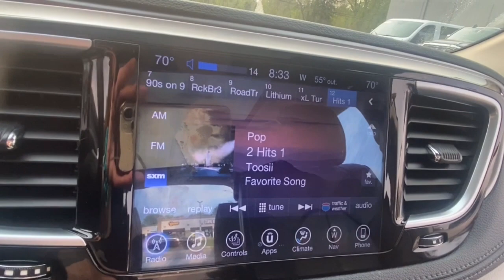2017 Chrysler Pacifica Rochester Hillls, Clarkston, Troy, Waterford, Southfield, MI 12078S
Velvet Red Pearlcoat Used 2017 Chrysler Pacifica Limited available in Rochester Hills, Michigan at Milosch's Palace CDJ. Servicing the Clarkston, Troy, Waterford, Southfield, MI area.

2017 CHRYSLER PACIFICA LIMITED **Bluetooth**Moonroof/Sunroof-Dual/Panoramic**Dual Headrest Rear Entertainment Systems**Navigation/GPS**Back-Up Camera**Front Cooled Leather Memory Drivers Seat Stow N Go Front and Rear Heated Seating**Excellent Condition - WarrantybrbrThis vehicle also includes USB Port Heated Steering Wheel Push Start Automatic Temperature Control Power Lift Gate Rear Heat and Air Power Sliding Doors Remote Start Radio Wheel Control Satellite Radio Auto Garage Opener/Universal Home Remote/Homelink Heated Mirrors Keyless Entry Auto Headlights Traction Control MP3 Power Outlet Zone Temp-Dual Fog Lights and Second Row Bucket Driver-Power Third Row SeatingbrbrBLUETOOTH *ONE OWNER ALLOY WHEELS **PASSED MILOSCHS EXTENSIVE SAFETY INSPECTION BACKUP CAMERA *ACCIDENT FREE CARFAX REPORT **NON-SMOKER **NAVIGATION **SUNROOF/MOONROOF **HANDS FREE PHONE **LOW LOW MILES **7 PASSENGER SEATING **LOCAL TRADE ** 2 SETS OF KEYS *BLIND SPOT DETECTION *ADVANCED TECHNOLOGY PACKAGE *HEATED FRONT SEATS *KEYLESS ENTER N-GO *POWER LIFTGATE *DUAL PANE PANORAMIC SUNROOF CONVENIENCE PACKAGE HEAT PACKAGE LEATHER SEATS LUXURY PACKAGE MEMORY PACKAGE MOONROOF NAVIGATION SYSTEM POWER MIRROR PACKAGE POWER PACKAGE PREMIUM WHEELS REMOTE START SAFETY PACKAGE TECH PACKAGE 360 Surround View Camera System Adaptive Cruise Control w/Stop & Go Advanced Brake Assist Advanced SafetyTec Group Air Conditioning Automatic High Beam Headlamp Control Automatic temperature control Front dual zone A/C Full Speed Forward Collision Warning Plus Inflatable Spare Tire Kit w/Sealant Lane Departure Warning Plus Memory seat Parallel & Perp Park Assist w/Stop ParkSense Front/Rear Park Assist w/Stop Power driver seat Power steering Power windows Quick Order Package 27P Rain Sensitive Windshield Wipers Rear air conditioning Rear window defroster Remote keyless entry Steering wheel mounted audio controls. 2017 Chrysler Pacifica Limited 9-Speed Automatic FWD Velvet Red Pearlcoat Odometer is 22305 miles below market average!brbrThe Milosch family has been serving Lake Orion and Oxfords automotive needs since 1967. Come experience the Palace Advantage! We want to give you a fair and competitive price upfront. We would also love to have your trade-in! We will give you a fair market trade value for your vehicle. Want to know what your trade is worth? Use our Kelley Blue Book Instant Cash Offer feature on our website to get a guaranteed value for your vehicle.brbrOur Service Department & Express Lane are open convenient hours during the week and Saturday. We also offer a free service shuttle for local customers a customer lounge with free coffee and popcorn as well as free wireless internet. We also offer a free car wash with every service. Advanced SafetyTec Group (360 Surround View Camera System Adaptive Cruise Control w/Stop & Go Advanced Brake Assist Automatic High Beam Headlamp Control Full Speed Forward Collision Warning Plus Lane Departure Warning Plus Parallel & Perp Park Assist w/Stop ParkSense Front/Rear Park Assist w/Stop and Rain Sensitive Windshield Wipers) Inflatable Spare Tire Kit w/Sealant Quick Order Package 27P Uconnect Theater & Sound Group (115V Auxiliary Power Outlet 220 Amp Alternator 3-Channel Video Remote Control 3-Channel Wireless Headphones Blu-Ray/DVD Player/USB Port High Definition Multimedia Interface Seatback Video Screens and Video USB Port) Air Conditioning Automatic temperature control Front dual zone A/C Memory seat Power driver seat Power steering Power windows Rear air conditioning Rear window defroster Remote keyless entry Steering wheel mounted audio controls 13 Speakers 1-Yr Trial (Registration Required) 3.25 Axle Ratio 3rd row seats: split-bench 4-Wheel Disc Brakes 8.4 Touchscreen Display ABS brakes Alloy wheels AM/FM radio: SiriusXM Audio memory Auto-dimming door mirrors Auto-dimming Rear-View mirror B